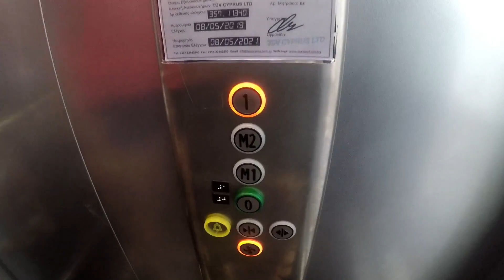Кипр отдых 2022 для россиян идеален🌞Айя-Напа Обзор отеля Nicholas Color Hotel 3* .🔥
инвестиции отзывы
Курс доллара прогноз. Прогноз курса доллара на 2023! Курс валют. Инвестиции. Курс рубля на сегодня